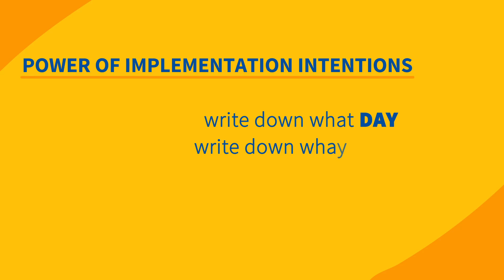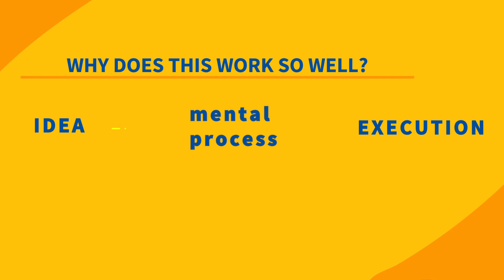The Power of Implementation Intentions - See Things Through and Protect your Willpower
This video is part of a large public self development experiment that I'm doing on myself to improve reading retention and video presentation.

Instead of making generic plans to do something, make highly specific plans for automatic behavior.

In Willpower, the authors talk about using a particular technique.  It's the: "if x happens then I will do y" approach, otherwise known as implementation intentions.

Examples:- ​

- If they serve chips, I will refuse them all
- If there is a buffet, then I will only eat vegetables and meat
- If my friends decide to party tonight, I will go home
Implementation intentions can reduce the amount of time that you spend controlling your thoughts and thus reducing willpower fatigue.

Does this really work?

Research suggests that not only does it work, but it's highly effective.

One particular study was done with the stroop test.

The stroop test is when the names of colours appear on your screen (for example, red), but the actual colour is different.  So, for example:- red

Two groups of participants were asked to do the test and then follow it up with a test designed to measure their willpower.

One group did the test as normal, but the other group were given specific if... then instructions.  For example:- "If I see a word, I will ignore its meaning and look only at hte second letter and the color of the ink"

And the results?

Well, you guessed it...The group that used implementation intentions demonstrated greater willpower in the follow up exercise.